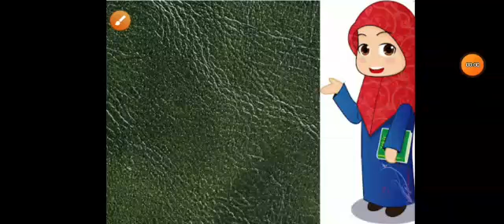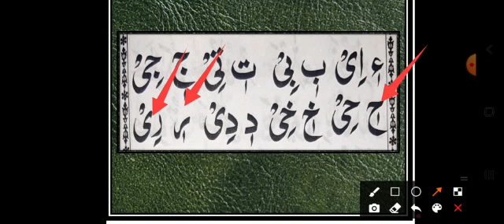JOS JB CLASS1 AND 2 NAZRA PART1 GROUPS A ABD BWEDNESDAY AND THURSDAY 11 AND 12 AUGUST 2021